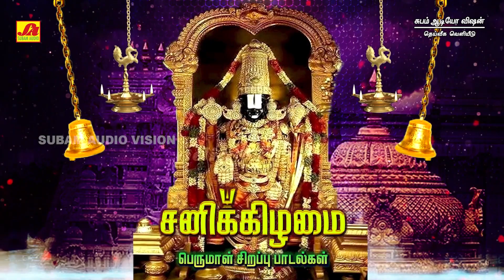ஏழுமலையான் பக்தி பாடல்கள் | Perumal hit song | subamAudioVision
Welcome to Subam Audio Vision- was established in the year 1997, as a retailer evolving into a distributor and then into a Music production house is now established as the Leader in the South Indian music Industry in basic Repertoire. One of the finest destinations for exclusive devotional content. Here you can find the most pleasant and pleasing bhakti/spiritual songs in Tamil, Telugu, Kannada which will make your mind fresher and more focused. This channel features devotional songs from legendary artists like S.P.Balasubramanium, Unnikrishnan, Vani Jayaram, L.R.Easwari, Veeramanidasan. Subam Audio Vision repertoire includes Devotional on Annamalaiyar songs, Vinayagar songs, Amman songs, Ayyappan songs, Murugan songs, perumal songs, folk songs, தமிழ் பக்தி பாடல்கள் தொகுப்புகள்,அம்மன் பாடல்கள், விநாயகர் பாடல்கள்.

ஒருமுறை பிரம்மதேவன் பூமியில் தனக்கு விக்கிரக ஆராதனை இல்லையென்று சரஸ்வதியை தனியாக விடுத்து ஒரு மிக பெரும் யாகம் ஒன்றை நடத்தினான். இதனால் கோபம் கொண்ட சரஸ்வதி சரபாஸ்வரன் உட்பட பல அரக்கர்களை யாகத்தையும், பூமியையும் அழிப்பதற்கு அனுப்பினாள். இதனால் பயந்த பிரம்மன் பெருமாளிடம் தன்னை காக்கும் படி சரணடைந்தார். பெருமாளும் 8 திருக்கரங்களுடன் தோன்றி அரக்கர்களை அழித்து யாகத்தை சிறப்பாக நடைபெற செய்தார்.
பெருமாள் இக்கோயிலில் அஷ்டபுஜகர பெருமாளாக அருள்பாலிப்பதற்கு முன்பாகவே இக்கோயிலில் ஆதிகேசவபெருமாள் கோயில் கொண்டுள்ளார். ஆழ்வார்கள் இங்கு மங்களாசாசனம் செய்த பிறகே அஷ்டபுஜகர பெருமாள் புகழ் பெற்றதாக கூறப்படுகிறது. 108 திவ்ய தேசங்களில் இங்கு மட்டும் தான் பெருமாள் அஷ்டகரங்களுடன் காட்சியளிக்கிறார். மேலும் இங்கு மகாலட்சுமியான தாயாரை தனியாக பாடி மங்களாசாசனம் செய்தது தனி சிறப்பாகும். இந்த தலத்து பெருமாள் தனது வலது நான்கு திருக்கரங்களில் சக்கரம், கத்தி, அம்பு, புஷ்பம் என்றும் இடது திருக்கரத்தில் சங்கு, வில், கேடயம், கதை என்கிற நான்கையும் கொண்டு அருள்பாலிக்கிறார்.